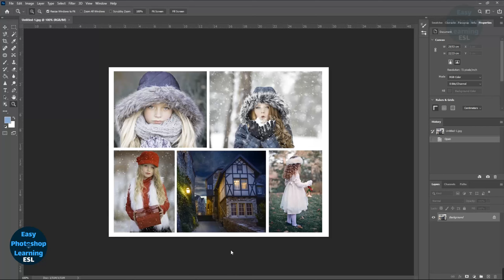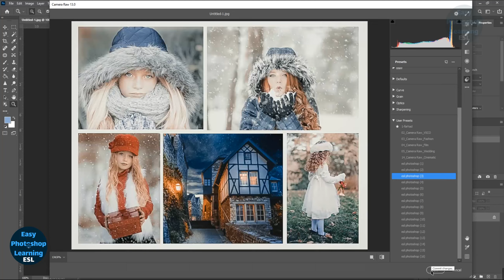آموزش فتوشاپ - آموزش نصب و استفاده از پریست+10پریست هدیه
لینک دانلود پریست رایگان
این ده تا پریست که خودم زیاد استفاده میکنم هم تقدیم به شما
نظراتتون از یادتون نره برامون کامنت کنین